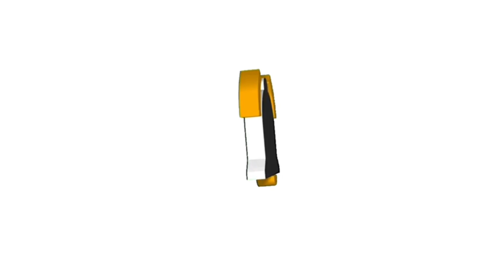Saya Dan Family Ke FunFair Lutong. Tiada Heng!!!